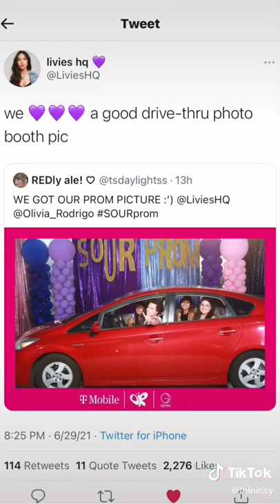Olivia Sour Prom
sour olivia rodrigo
sour album
sour
olivia rodrigo
drivers license
deja vu
brutal olivia rodrigo
traitor olivia rodrigo
olivia rodrigo meme
sour but
shorts
sour prom